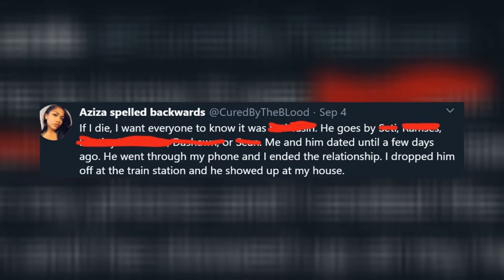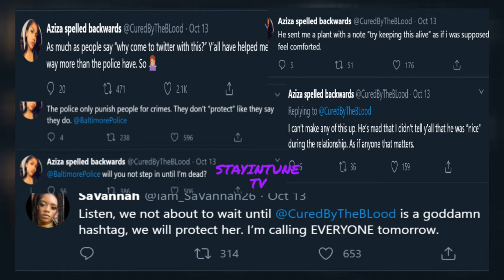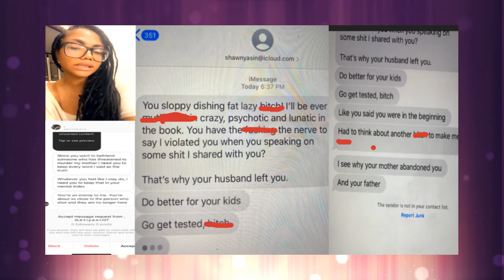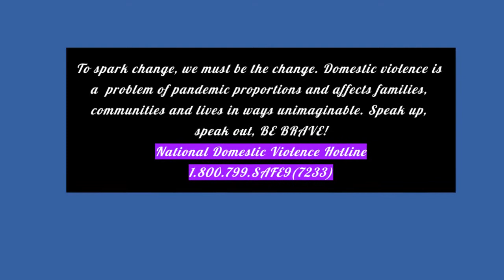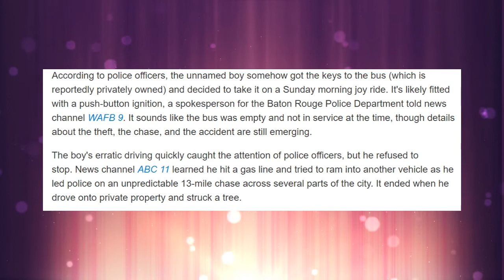11YR OLD STEALS & CRASHES SCHOOL BUS,BALTIMORE WOMEN FEARS FOR HER LIFE ASKS SOCIAL MEDIA FOR HELP,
Woman takes to twitter to reveal that she fears for her life. She states that a man that she recently broke ties with has been allegedly harassing her and she wants it to end. The woman claims she's being overlooked by her local authorities and asks anyone for help.

Baton Rouge Police arrested an 11 year old boy for stealing and crashing a school bus. The 11 year old led police on a high speed chase for 13 miles before crashing into someone's property.